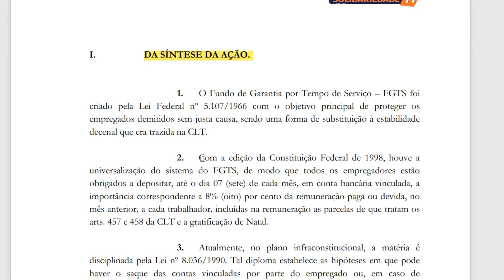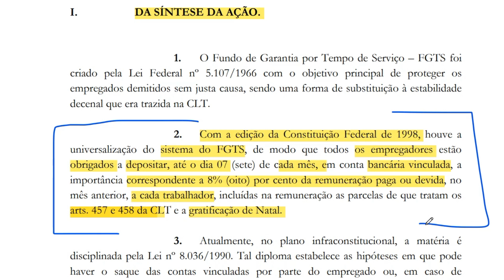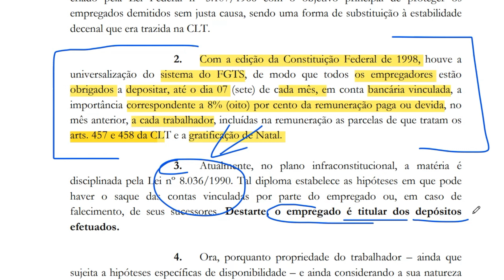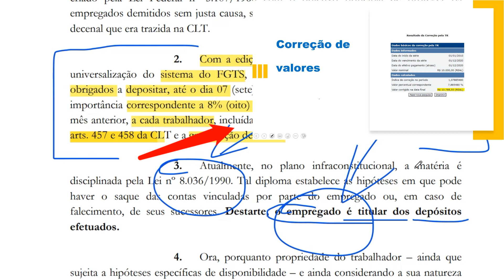RESUMO_04 | Correção dos depósitos nas contas vinculadas ao FGTS, pode deixar TRABALHADOR RICO!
Professor_Valter_dos_SANTOS | Assunto: ADI 5.090, Ministro Roberto Barroso: Utilização da TR como índice de correção do FGTS. Houve Cautelar deferida neste processo suspendeu todos os processos em que se discutem a mesma questão.
Julgamento: encontra-se pautada para ser julgada em 13 maio de 2021, às 14:00 - 18:00 no ⇒ Plenário do STF.
VEJA TAMBÉM:
Manual de Direito Previdenciário

CHANNELID
UCuGxQFi5kh_y9D07kPvZAXg
UCRclDziWoxtwtFWQrP3W2Wg
UCXWZMgwl4nqNFgB5HrNDZGA